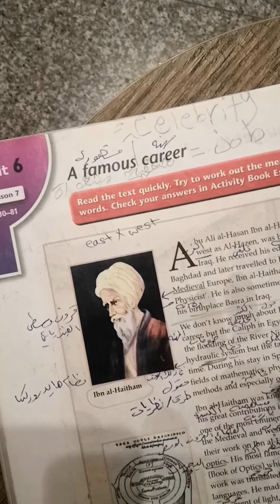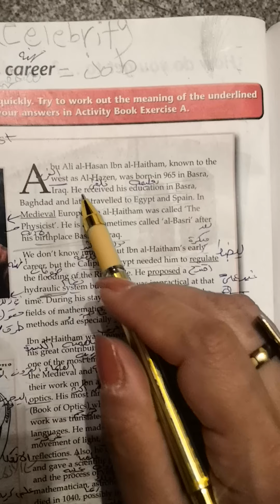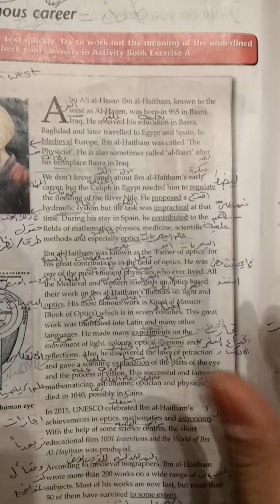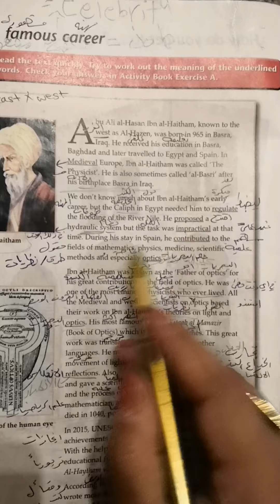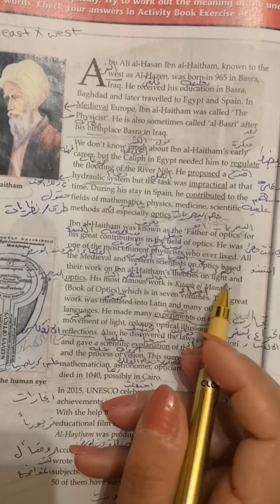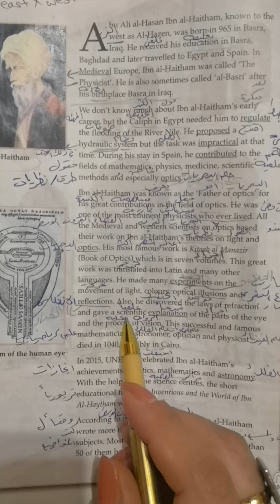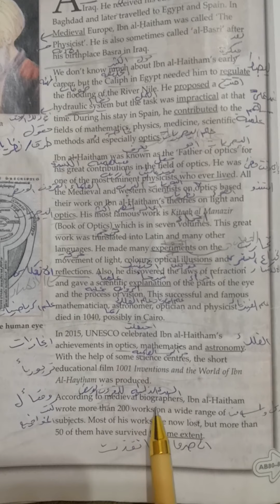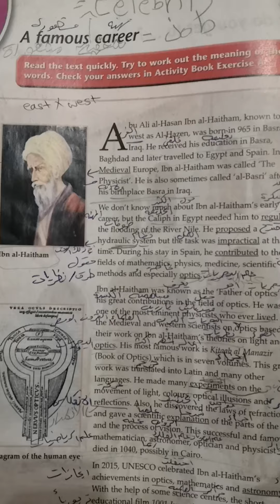3rd class.. Unit 6.. Lesson 7..A famouse career